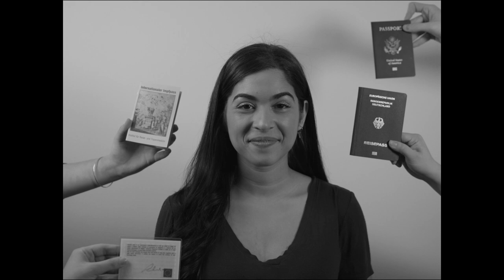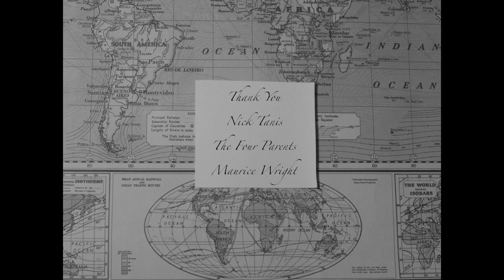World Citizen - NYU Sight & Sound Film Off Screen Sounds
This is somewhat an autobiographical piece :)

Thank you to my wonderful team for bringing this to life!